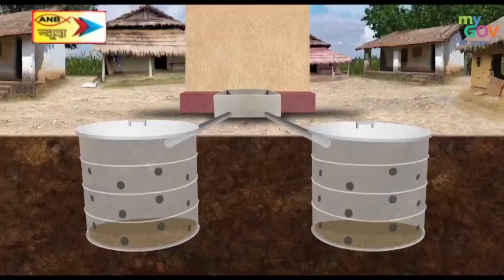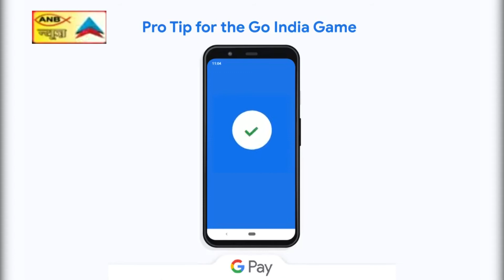उग्रवादियों का भरती अभियान झारखंड के लिए शर्मनाक बाबूलाल मरांडी